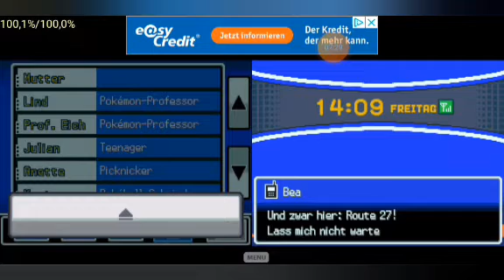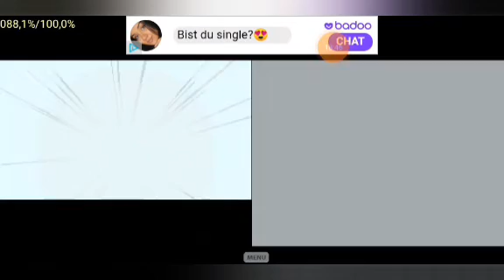Pokémon Heart Gold Part 60: Route 14 und 15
Wir machen Route 14 und. 15 und werden. Aber wir werden Route 15 nicht genau schaffen

00:00-intro
00:41-Route 14
06:06-Route 15
21:26-outro